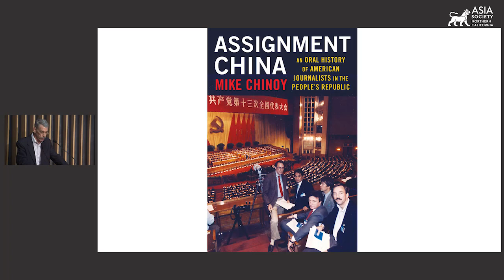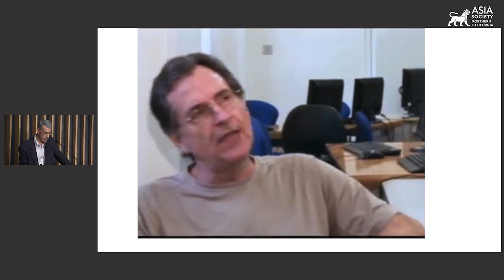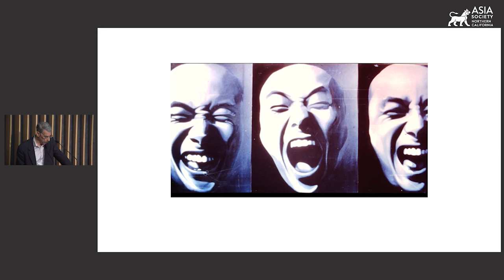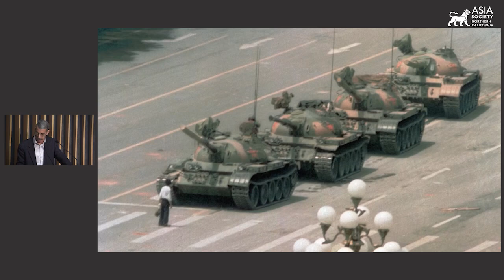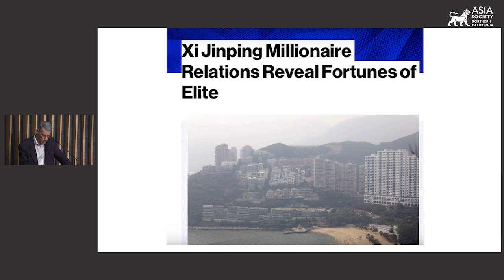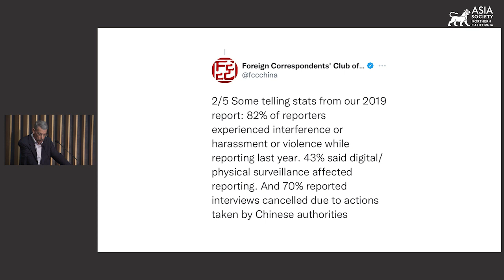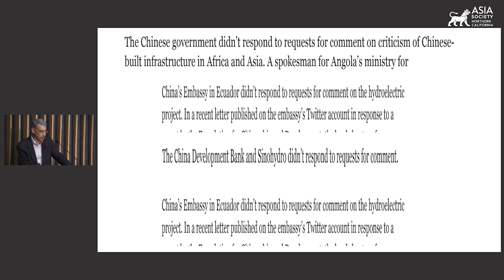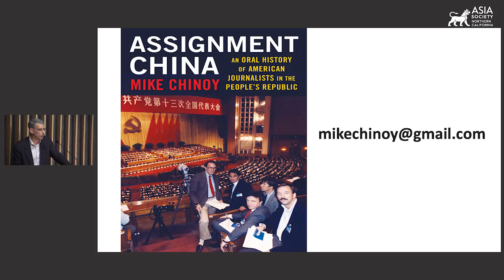Assignment China: An Oral History of American Journalists in The People's Republic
San Francisco, March 13, 2023 — The China beat is one of the toughest in journalism- and one of the most important. How the U.S. media has covered the country has profoundly influenced American government policy and shaped public opinion, not only in the U.S., but also, given the reach of American news organizations, around the world.

Asia Society Northern California, in Partnership with Asia Society’s Center on U.S.-China Relations, hosts a conversation with former CNN Beijing Bureau Chief, Mike Chinoy, to discuss his new book, Assignment China. His book chronicles the stories of American journalists who have covered China—from the Communist revolution of 1949 through the COVID-19 pandemic.

The session is introduced by Mary Kay Magistad, Deputy Director of Asia Society's Center on U.S. - China Relations and is moderated by award-winning writer and former foreign correspondent and editor at the Washington Post, John Pomfret.

Described by Judy Woodruff of PBS as "riveting reading for anyone who wants to understand China, or cares about how great reporters do their work," Assignment China provides important insights on China, journalism, and Sino-American relations at a critically important time.